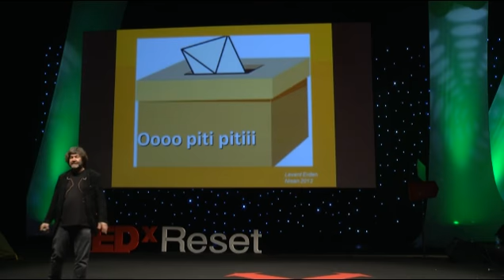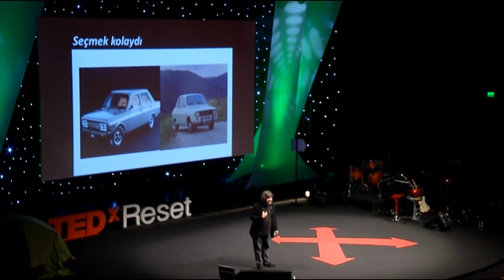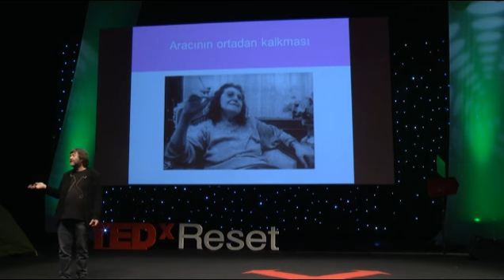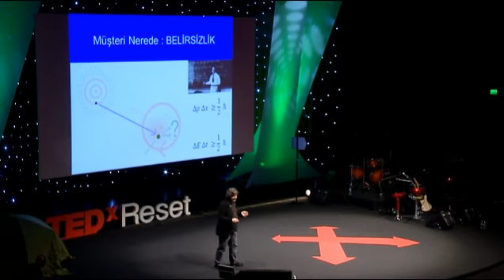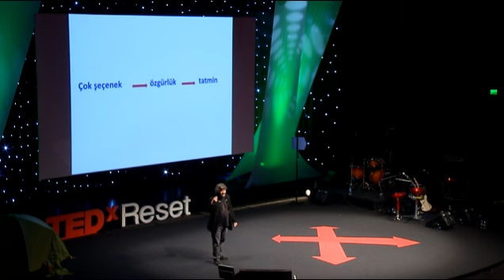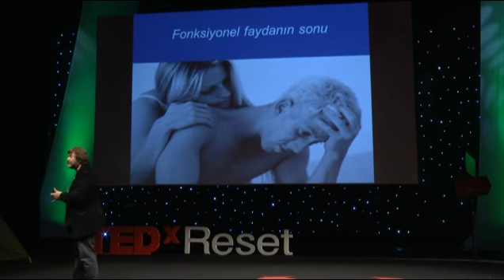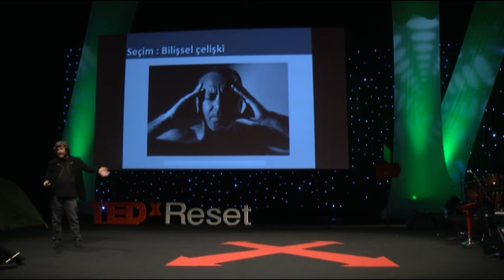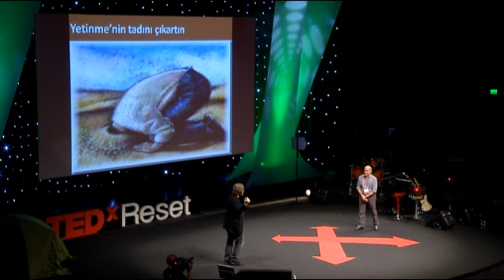YetinMe: Levent Erden at TEDxReset 2013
LEVENT ERDEN
Bilgi Üniversitesi Next Academy Öğretim Üyesi / Bilgi University Next Academy Proffesor

YetinMe / Content or Not to Content

1957 doğumlu. Galatasaray Lisesi mezunu, Boğaziçi Üniversitesi'ni bitirdi, orada MBA yaptı. Çalışma hayatına reklamcı olarak başladı. 3 yıl McCann'de çalıştı. L'Oreal'in ilk Türk yöneticisi oldu. Pepsi Co. International Ülke Müdürlüğü yaptı. Kendi pazarlama danışmanlığı şirketini kurarak Procter & Gamble, Lynos Tetley Merlin Gerin vb. kuruluşlara hizmet verdi. Aktif TV'nin Genel Müdürlüğü yaptı. Bilgi Üniversitesinin kuruluşu aşamasında katkıda bulundu. Havas Worldwide Türkiye grubunun kurucu ortağı. 41-29 Gençlik ve Yaratıcılık Vakfı Başkan Yardımcısı. Bilgi Üniversitesi MBA ve e-MBA programlarında "Pazarlama", "Entegre Pazarlama İletişimi", "Reklam ve Tüketici Davranışları" konularında dersler vermekte.

Born in 1957, he graduated from Galatasaray HighSchool, Bogazici University and also completed his MBA there. Started out his career as an advertiser. He worked in McCann for three years. Became the first Turkish Manager of L'Oreal. Was the International Country Director of Pepsi Co. Then founding his own marketing and advertising agency he worked for companies like Procter&Gamble, Lynos Tetley Merlin Gerin etc. He was the CEO of Aktive TV. He contributed to the foundation process of Bilgi University. He is also one of the founding members of Havas Worldwide. He is the Co-Director of 41-19 Youth and Creativity Foundation. He is a professor of "Marketing", "Integrated Communications", "Advertising and Consumer Behavior".